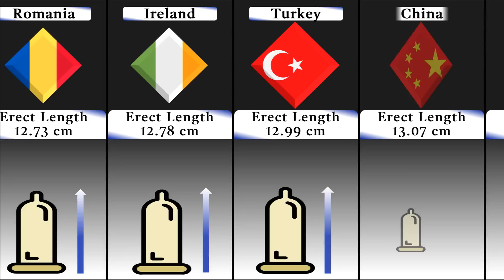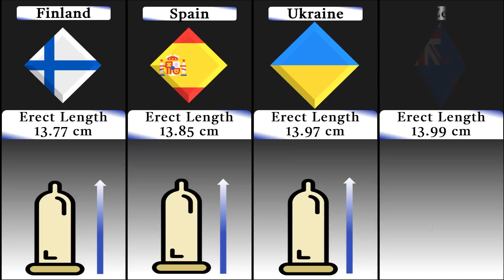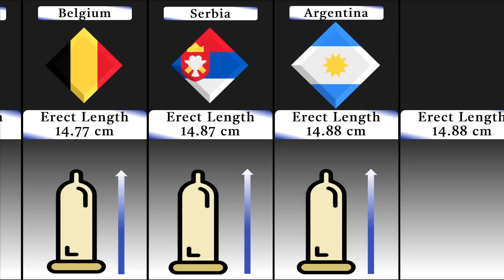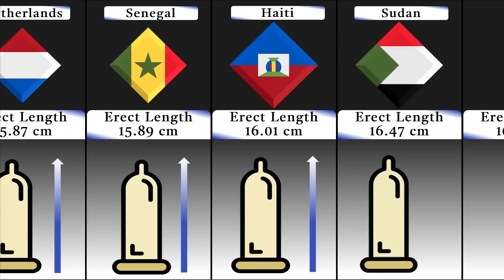Penis Size From Different Countries | Average Penis Size By Country 2022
This video will provide you the information about Penis size from different countries | Know which country has longest penis size

Comparison : People's penis size in different countries | Penis size from different countries  | Average penis size by country | Penis size by country 2022 | Average penis length by country